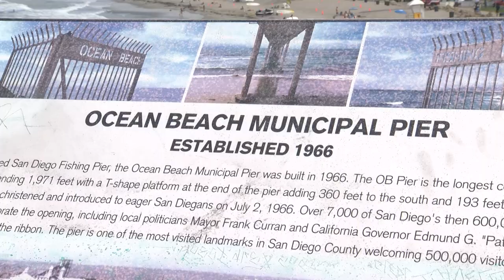City Council accepts state money for study to replace Ocean Beach Pier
Ocean Beach pier is an iconic part of San Diego’s coast line, but it may soon be torn down and fully rebuilt. KPBS Reporter Jacob Aere says the project will cost tens of millions of dollars.